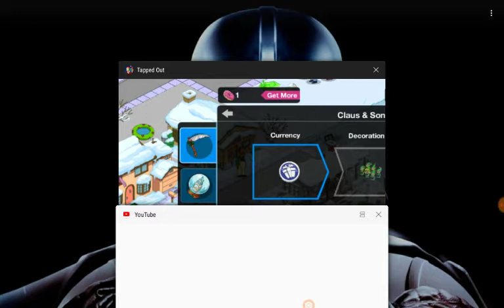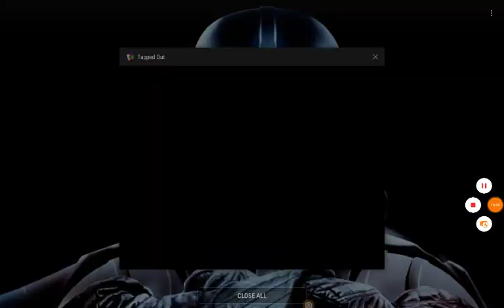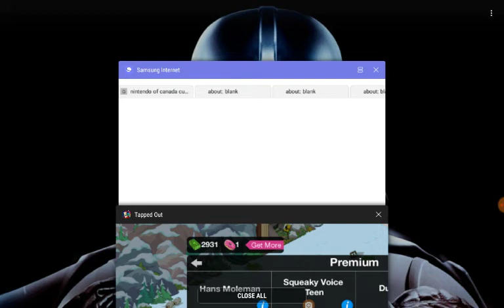The Simpson's Tapped Out PART 2 IM BORED